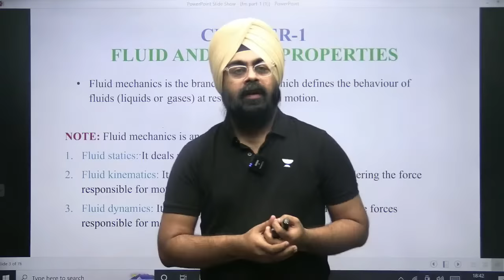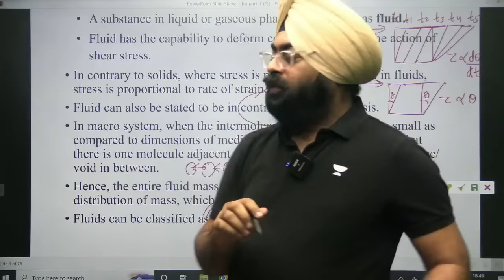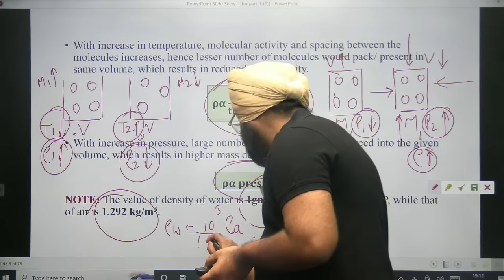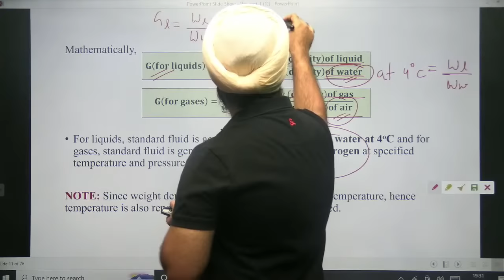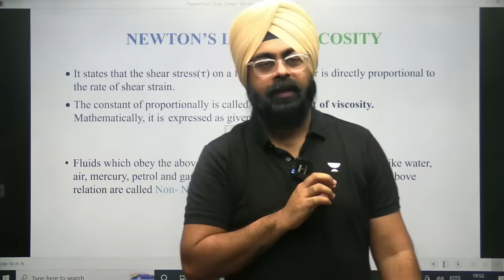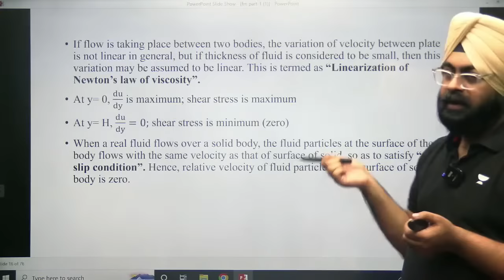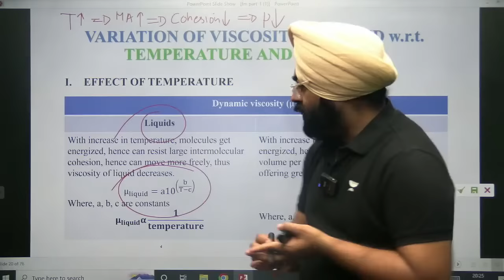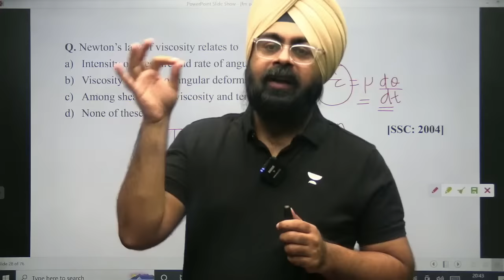S01 | Quick Revision Course | Fluid Mechanics | Jaspal Sir (Ex-IES)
In this session, Educator Jaspal sir discussing Fluid Mechanics for GATE 2023. Watch this session to boost your GATE Exam preparation.
Call Jaspal sir's team on 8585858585 and take your GATE & ESE Preparations to the next level.

We got you covered for GATE 2023/2024 preparation, Civil Engineering Batches:
Lakshya for GATE 2023 (Civil) - Batch C

➤ About the Educator:  National Award Winner for Education, ASIA BOOK OF RECORDS HOLDER for Maximum UPSC Qualified Candidates Mentored By An Individual, Ex IES (AI

You can enroll to Unacademy Subscription and get the following benefits:
1. Learn from your favourite teacher
2. Dedicated DOUBT sessions
3. One Subscription, Unlimited Access to Live Online Classes and Videos
4. Real-time interaction with best-in-class teachers
5. You can ask doubts in live online classes
6. Limited students in each Class
7. Download the videos & watch them offline